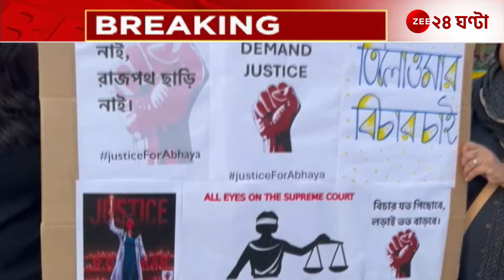R G Kar Protest | দেশের গণ্ডি পেড়িয়ে আরজি কর কাণ্ডের প্রতিবাদের আঁচ প্রবাসেও! | Zee 24 Ghanta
R G Kar Protest | দেশের গণ্ডি পেড়িয়ে আরজি কর কাণ্ডের প্রতিবাদের আঁচ প্রবাসের কোনায় কোনায়!